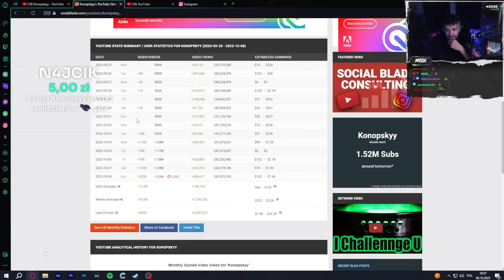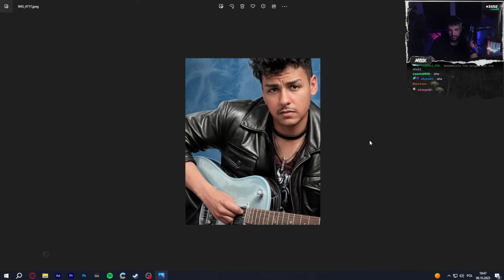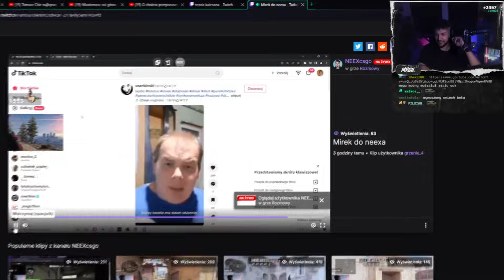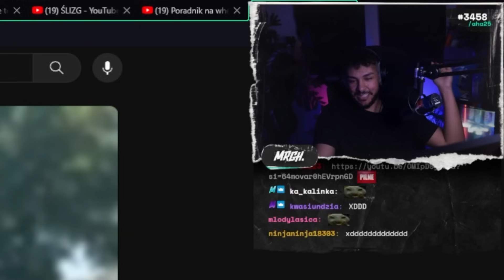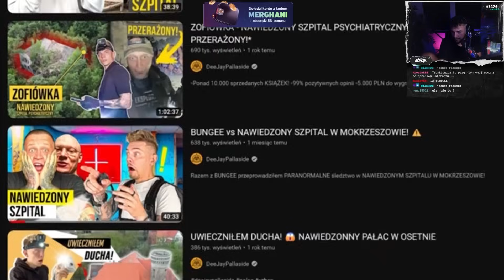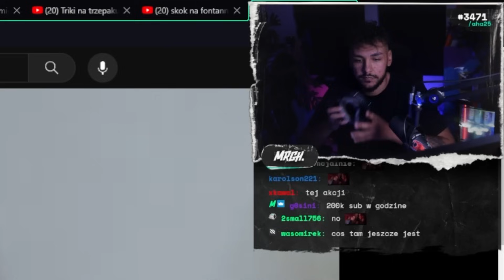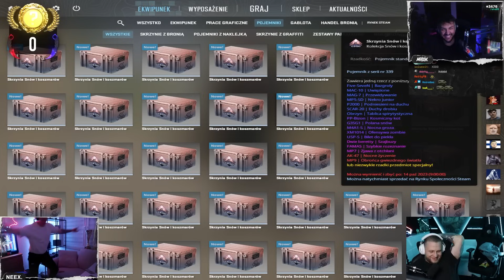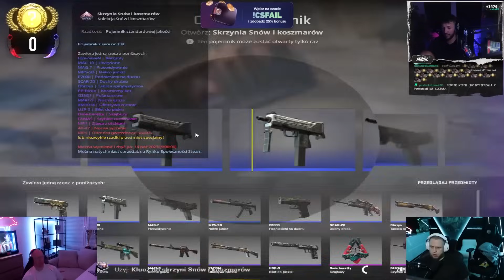MERGHANI | OPINIA O FILMIE KONOPA | GŁUPIE FILMIKI | CS2 OPENING I MECZ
0:00 ROZMOWA O FILMIE KONOPA
0:50 NOWE ZDJĘCIA AI I OJ WOJTEK LOTERIA
2:13 GŁUPIE FILMIKI YOUTUBE
7:03 FILM KONOPSKIEGO
12:10 NAJLEPSZE DROPY Z OPENINGU
14:00 MECZ CS2
16:18 KUPNO FIFY I 100K GIVEAWAY